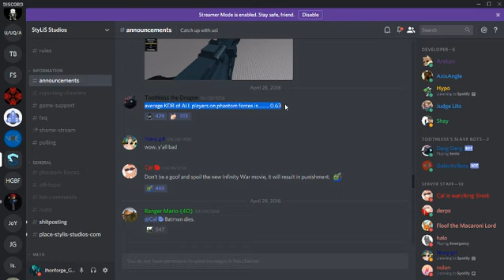Phantom Forces - New Guns AND LASER EFFECTS???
No the laser effects WAS NOT SOME CLICKBAIT! they actually added it so that it is "solid"